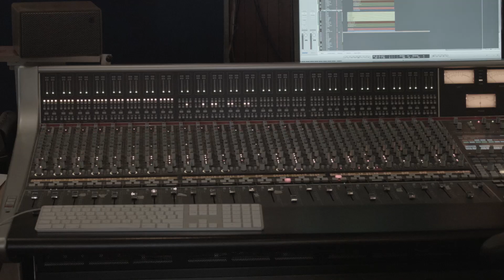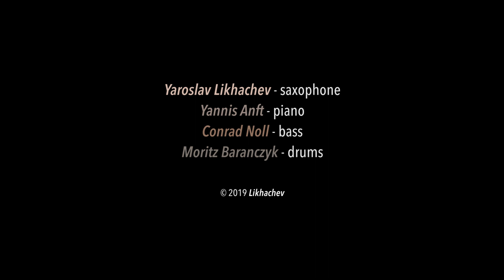Yaroslav Likhachev Quartet - Crumbling (Album Teaser)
Yaroslav Likhachev Quartet - Crumbling
Released April 16, 2020 on JazzHausMusik

Yaroslav Likhachev - tenor saxophone
Yannis Anft - piano
Conrad Noll - bass
Moritz Baranczyk - drums

Video: Katharina Huber